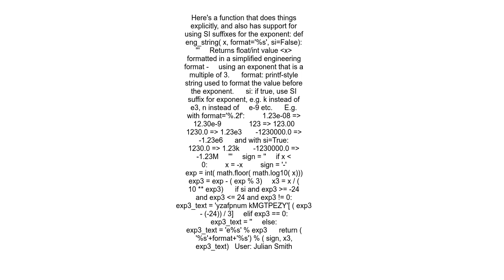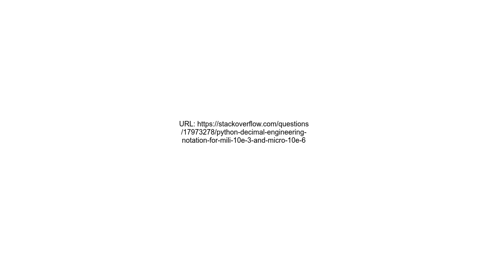Python Decimal engineering notation for mili 10e 3 and micro 10e 6